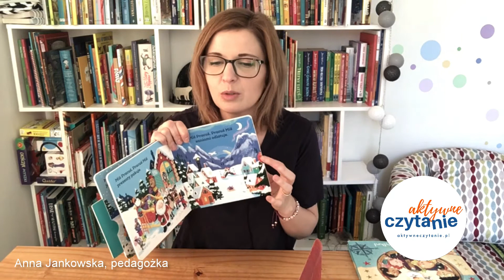KSIĄŻKI DLA DZIECI Miś Pracuś Pomocnik Mikołaja | Aktywne Czytanie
Miś Pracuś Pomocnik Mikołaja, wydawnictwo Wilga

Miś Pracuś to kartonowa książka dla najmłodszych, w której znajdziemy przesuwane elementy. Miś Pracuś często podejmuje się różnych prac, tym razem pomaga Mikołajowi, bo przecież to przedświąteczny czas. Dla dorosłych takie „powtarzanki” bywają czasem nudne, ale najmłodsi przepadają za tego rodzaju książkami.

Moje miejsca w sieci:
👉 blog i podcast Nie tylko dla mam 👉 blog i podcast Aktywne Czytanie – książki dla dzieci